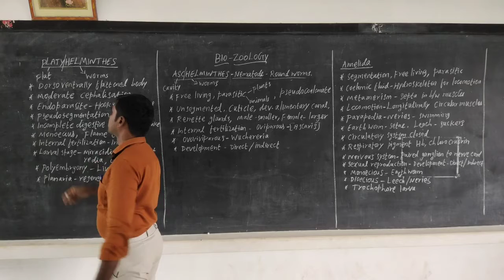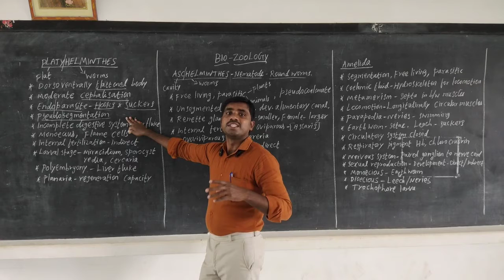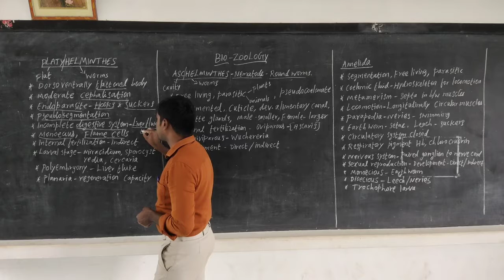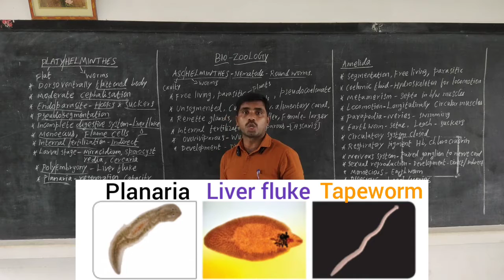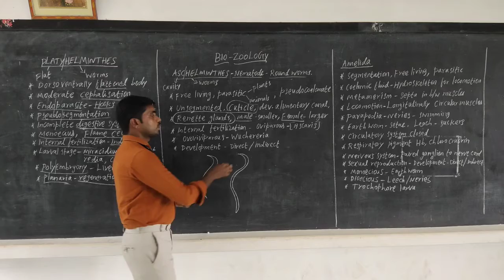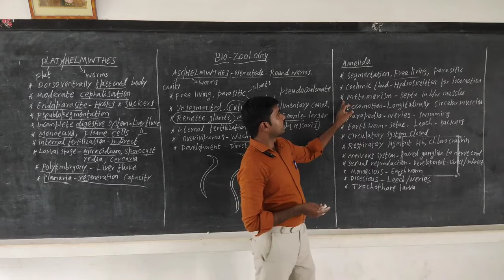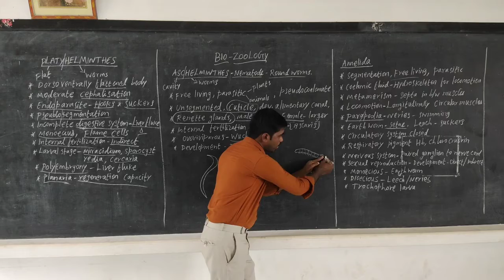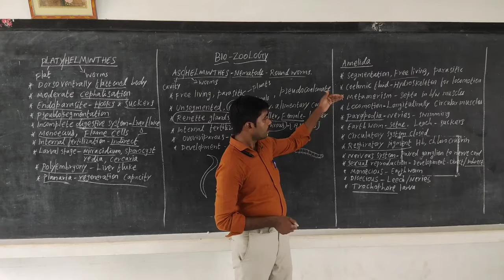XI Bio Zoology Platyhelminthes to Annelids 11 11 20